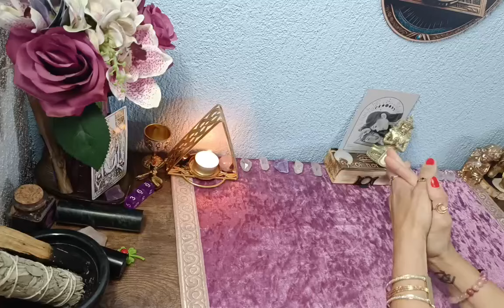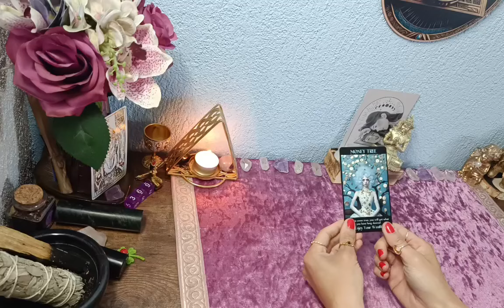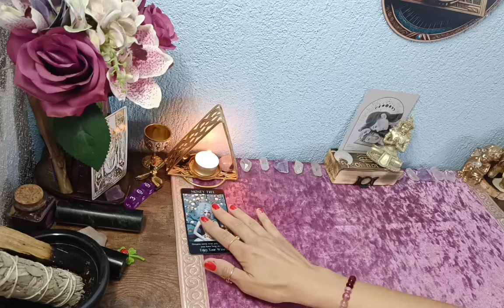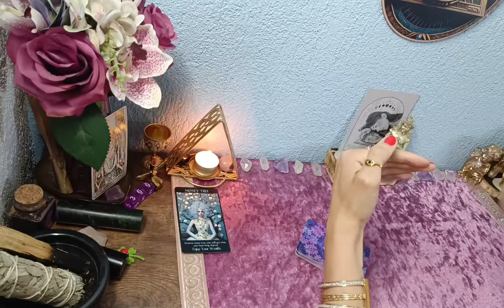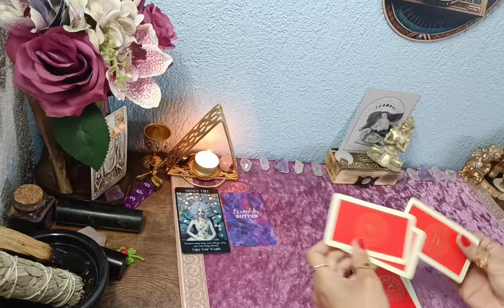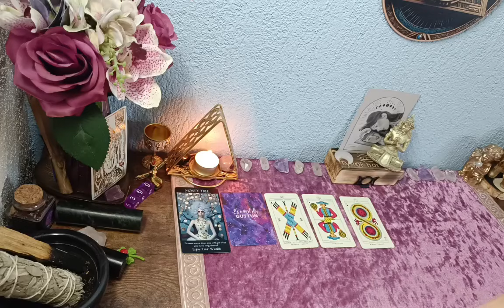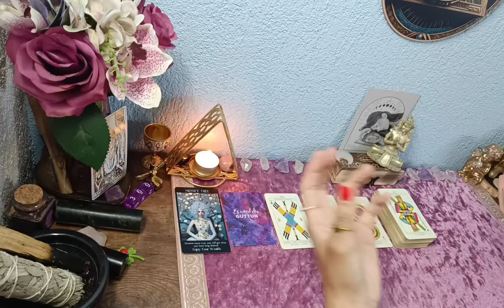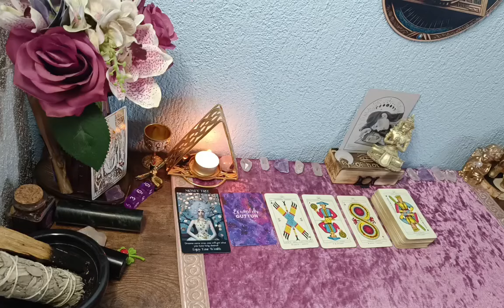💲Zwillinge// Tarotlegung für Juni 2024// Beruf/Finanzen☘️